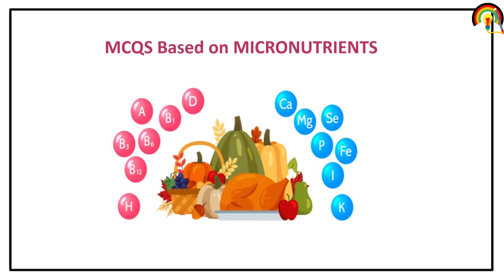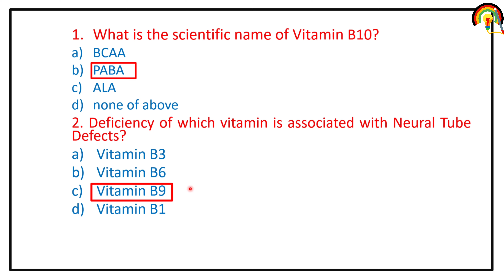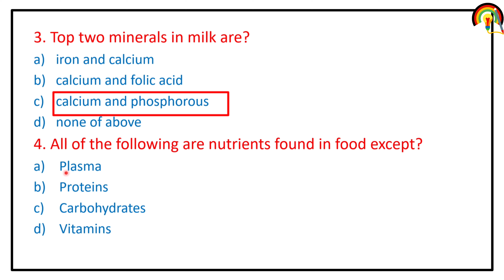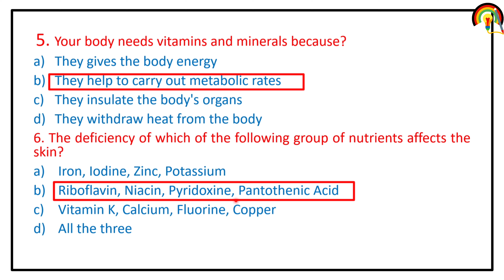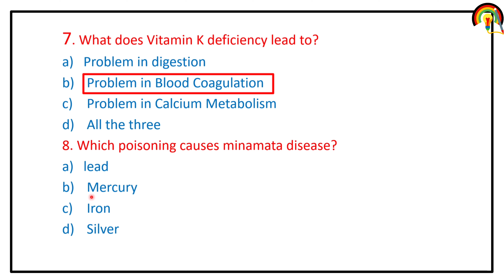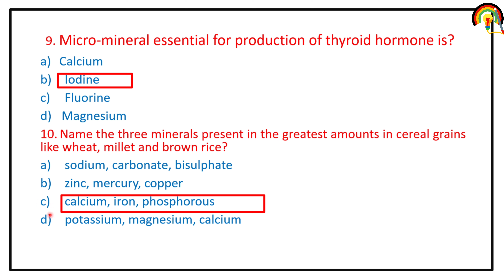Micronutrients MCQ | No.12 | FSSAI Micronutrients Important MCQ | CFSO , TO, Food Analyst Exam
Exam Notes 📚📝📖
How to get ebook or Study material for Central Food Safety Officer & Technical Officer

📚: BOOKS For General Aptitude
1. Reasoning - ( Arihant )
2. General Awareness ( Lucent's GK )
3. General English ( Lucent's)
4. Quantitative Aptitude
About Channel
Swa Education is a Education Based Youtube Channel.
Content Included For,
FSSAI All Exam (CFSO ,Technical Officer , Food Anaylst & Assistant Exam)
State FSO
CSIR/GATE/NET/ICAR Exam Information.